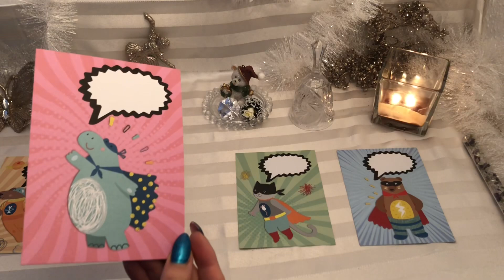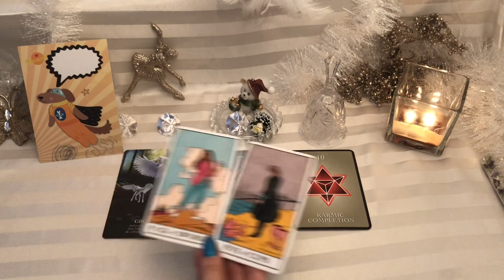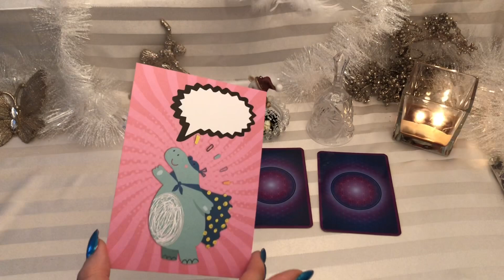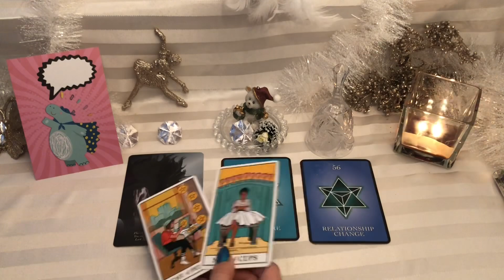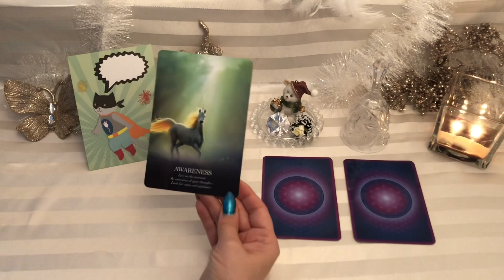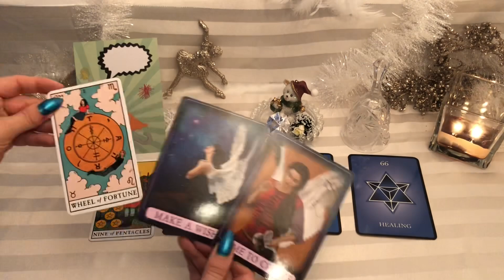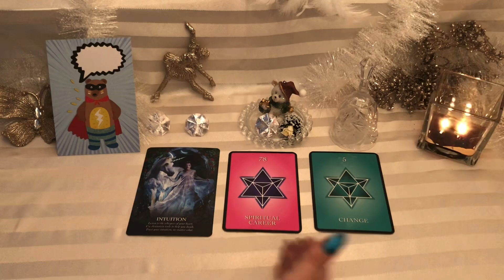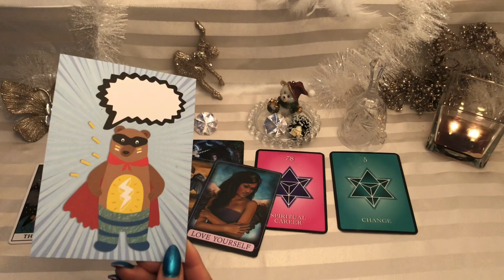PICK A CARD: CHOOSE THE SUPERPOWER YOU NEED FOR THE NEXT WEEKS💪🏻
Time Stamps:
Pile 1: 2:04
Pile 2: 11:00
Pile 3: 22:22
Pile 4: 32:08

This is the link to my wishlist
For everyone who buys a deck for our channel I will do a personal reading for everyone who buys a deck as a thank you💜

tarotsmeraldo_bts

Decks used in this reading:
Indigo Angel Oracle